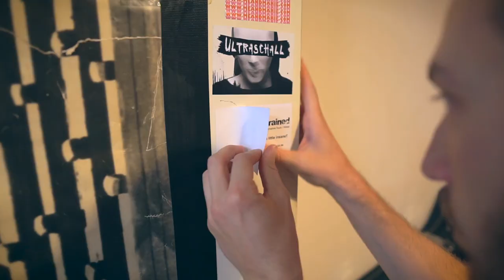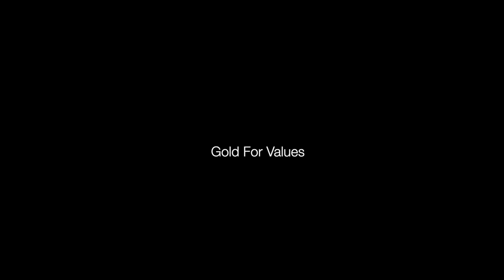crackbrained - Gold For Values [OFFICIAL VIDEO]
crackbrained - Gold For Values

recorded at: Tonstudio 45
recorded by: Kurt Ebelhäuser
mixed by: Kurt Ebelhäuser
mastered by: Andreas Jung